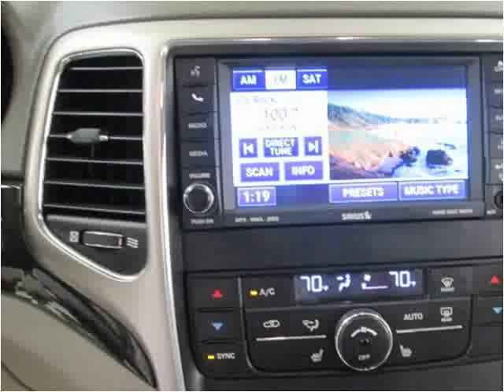2011 Jeep Grand Cherokee Used Cars Northboro MA